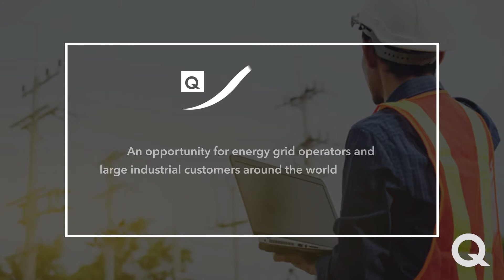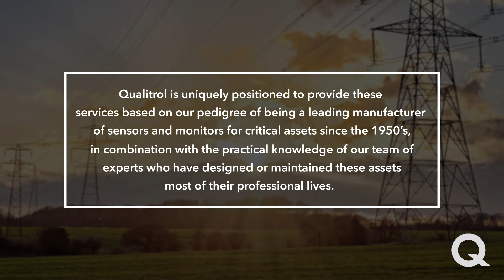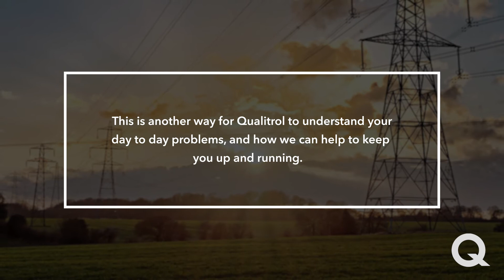Data Analytics and Reporting for the Smart Grid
Data Analytics continues to be a hot topic throughout the energy industry.
Any substation operator or plant manager will tell you the amount of data that’s now being generated is overwhelming. The data, processing of the data, and analyzing data require tapping into experts that many companies don't have internally.

Interpreting the data into useful information that will enable your company to make decisions before a failure occurs -- ultimately saving your company money.

Learn how you can leverage Qualitrol's Xpert Services to give you a better understanding of your data.